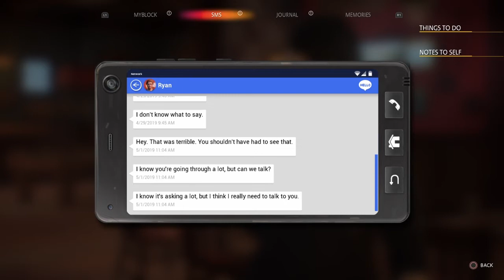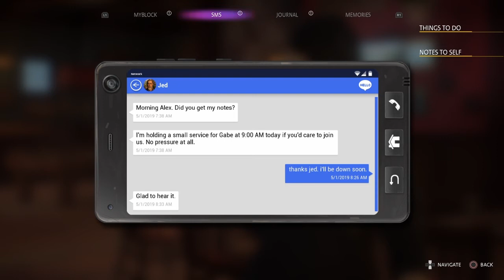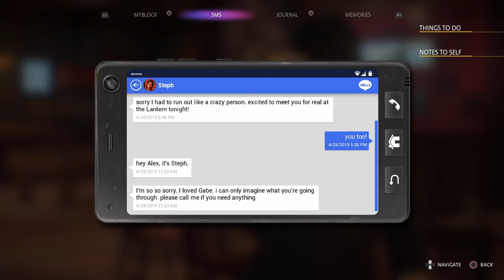Life is Strange True Colors - Jed gives Alex a key to the apartment after Gabe's death.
Alex comes down to clean up after Gabe's Wake and is greeted with a gift from Jed.